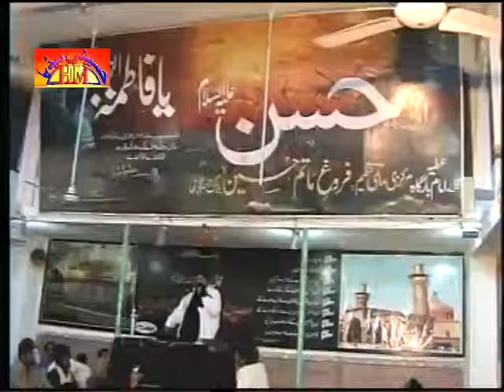Zakir Liaqat Hussain Samadwana | 25 March 2015 , Sargodha